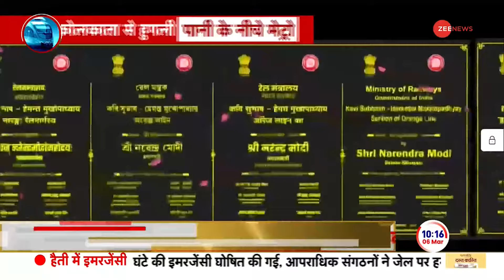Under Water Metro Inauguration: पीएम मोदी ने मेट्रो के उद्घाटन से पहले ली जानकारी | PM Modi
PM Modi Inaugurates Under Water Metro: आज कोलकाता में लोगों को देश में सबसे पहली अंडरवॉटर मेट्रो मिल रही है। उद्घाटन से पहले पीएम मोदी ने स मेट्रो के बारे में सारी जानकारी ली. उन्होंने जाना कि इसके स्टेशन कैसे होंगे और ये ट्रेन कैसे दौड़ेगी।

PM Modi Inaugurates Under Water Metro: Today people in Kolkata are getting the first underwater metro in the country. Before the inauguration, PM Modi took all the information about the Metro. He learned what its stations would be like and how this train would run.